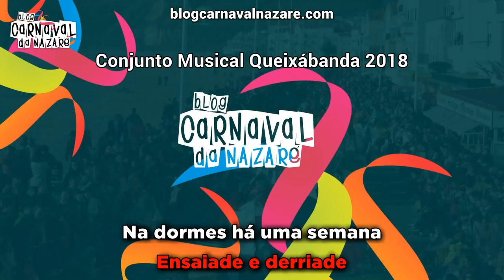Queixábanda 2018 - Carnaval da Nazaré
O Blog Carnaval da Nazaré apresenta a marcha do Conjunto Musical Queixábanda 2018

Letra: Palekagem
Arranjos Musicais: Rui Talhadas
Canta: Velho & Medieros

- Cervejaria Berlim

- TeclaPágina